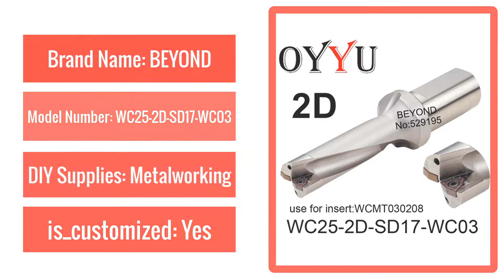Best drill U Drilling Shallow Hole indexable insert drills,Cooling hole,original factory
WC25-2D-SD17-WC03, WC indexable insert drill U Drilling Shallow Hole indexable insert drills,Cooling hole,original factory